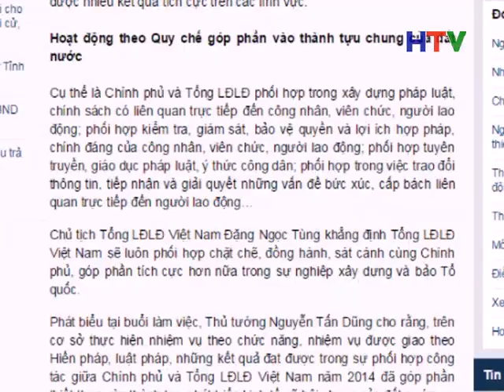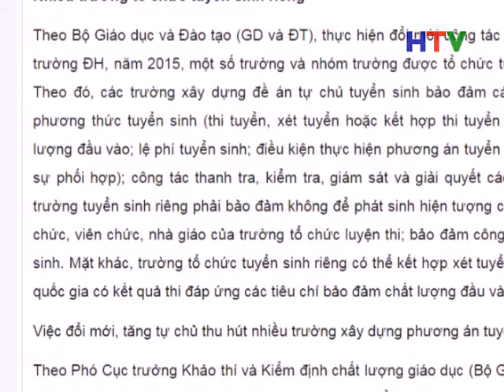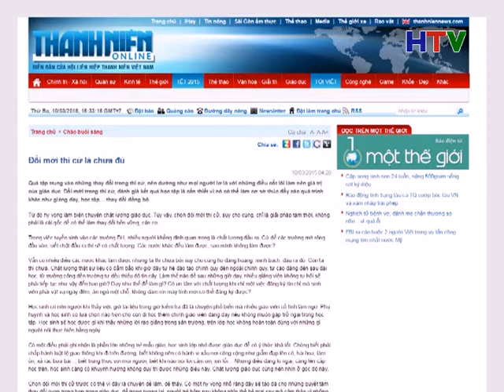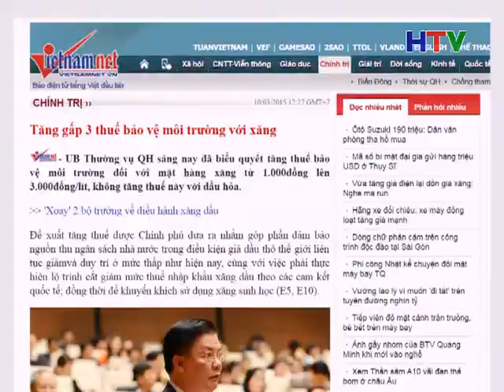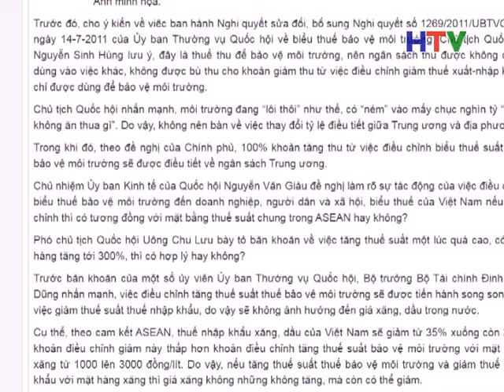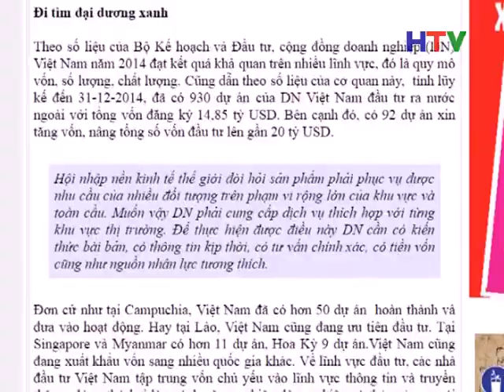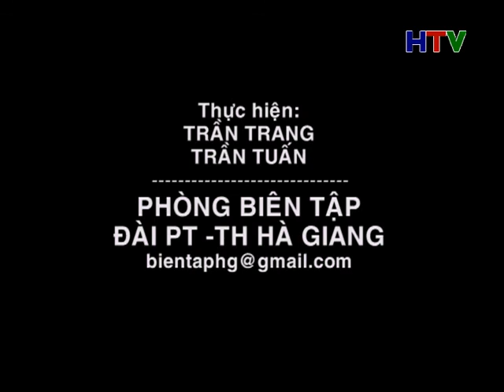Diem bao 11